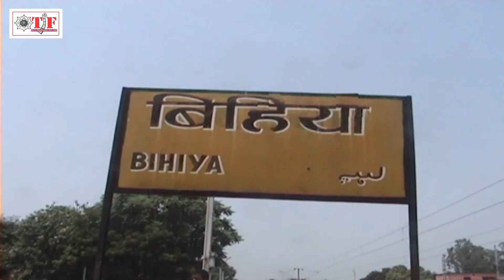चलो माँ के दर पे जागरन हो जाये | Sona Singh New Durgapuja Song | Chalo Maa Ke Dar Pe Jagran Ho Jaaye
Bhojpuri Navratri Song - Chalo Maa Ke Dar Pe Jagran Ho Jaaye
Album - Maai Aa Jaitu
Singer - Sona Singh
Lyricst - Pankaj Basudhari
Music -  Shanklar Singh